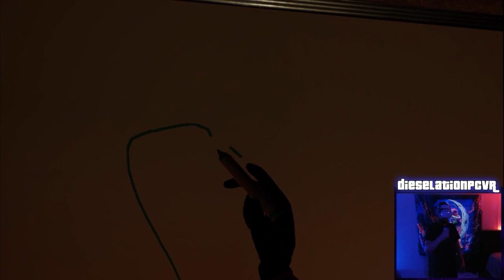We Gat Them Thang Thangs Out!!!...Running Gangster with 2 Mac 10s in Missile Silo!!!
damn.